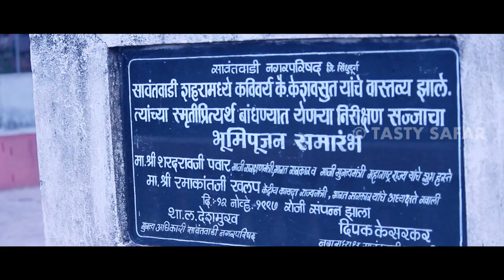Majestic Moti Talav at Sawantwadi | Moti Lake VLOG | Archana Arte | Tasty Safar In Goa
Tasty Safar team along with Chef Archana Arte visits the famous Moti Talav in Sawantwadi.

If Sawantwadi is beauty then Moti Talav can be called its majestic beauty spot. The province had decided to create two palaces for the emperor and thus started the work of excavation which resulted in creation of this beautiful lake. The workers were paid or presented with Moti (Pearl) for the wonderful job done by them. So that's how the lake came to be known as Moti Talav.